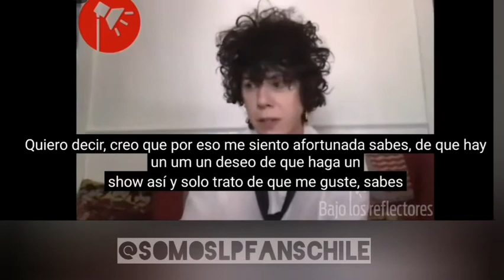LP interview - for Bajo Los Reflectores. @iamlpofficial @bajolosreflectores